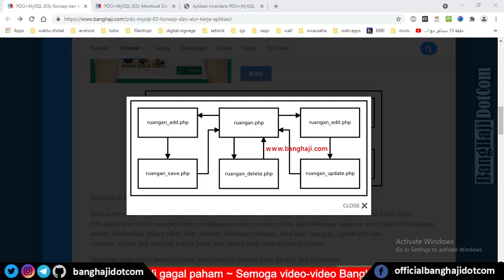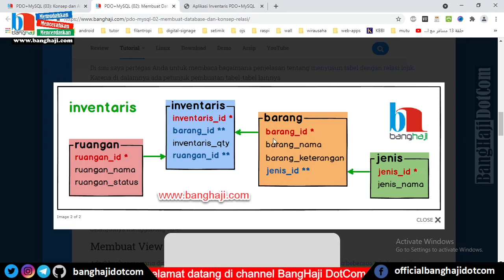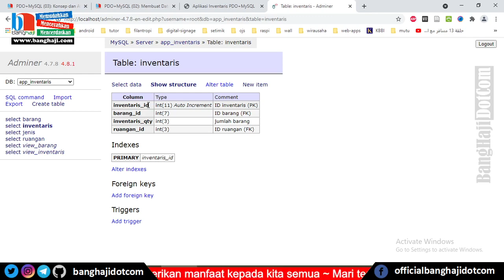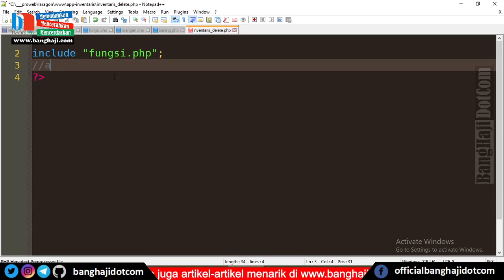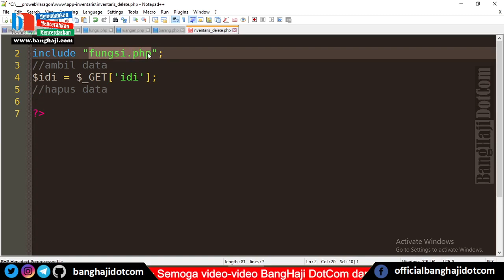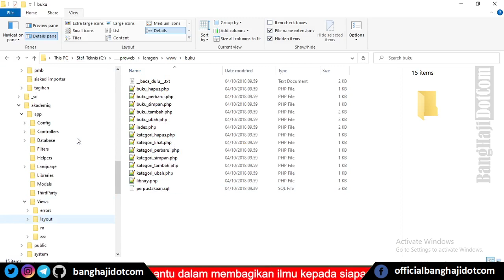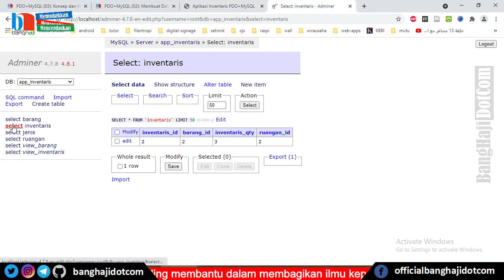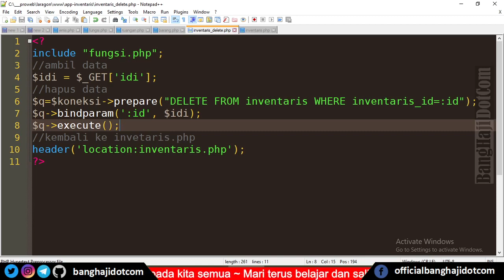Cara Menghapus Data [PDO+MySQL Part #10]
Video #10 Tutorial Pemrograman Web menggunakan Teknik PDO+MySQL.